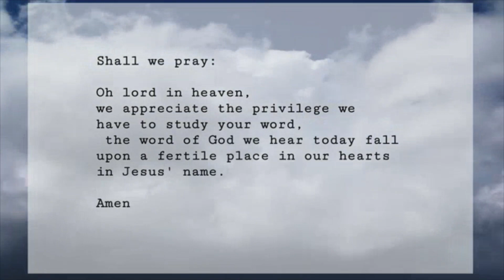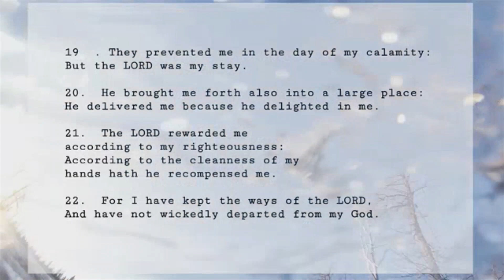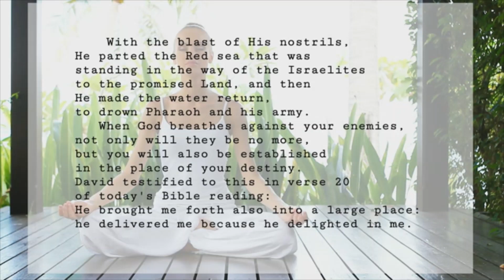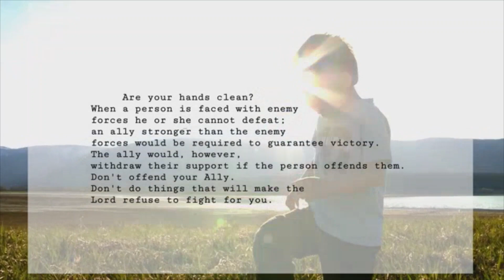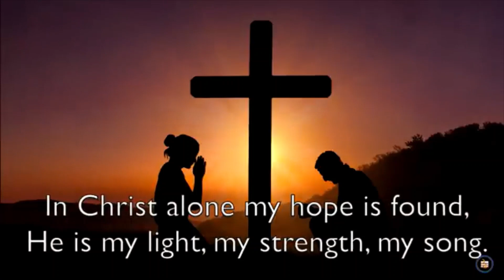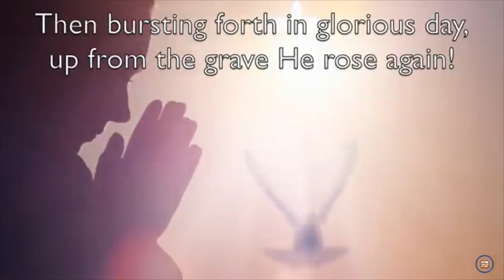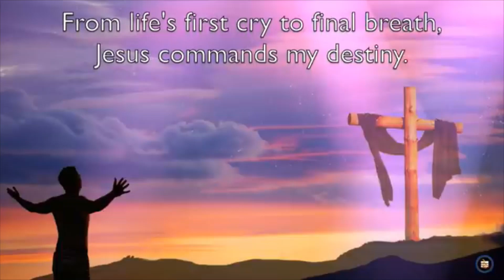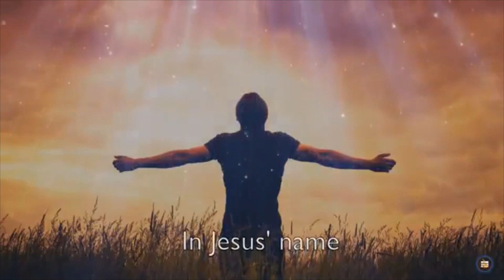open heavens devotional 2023 for today 4th January, 2023 by Pastor E.A Adeboye